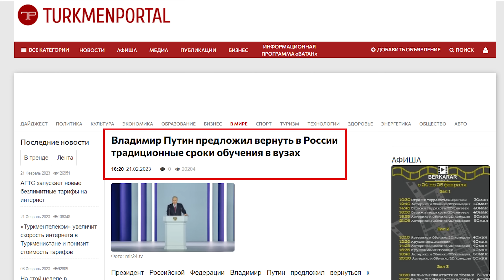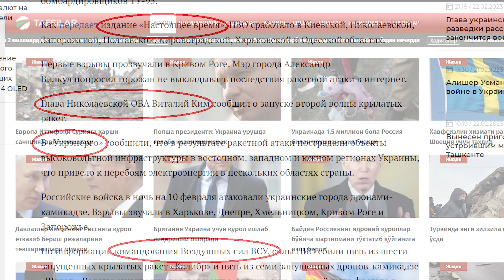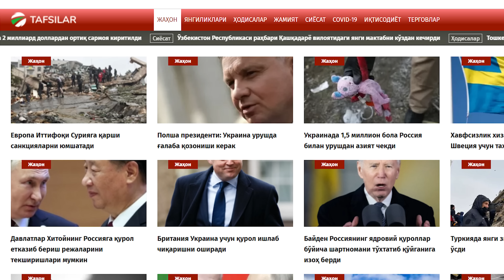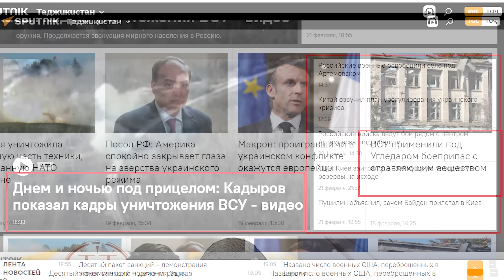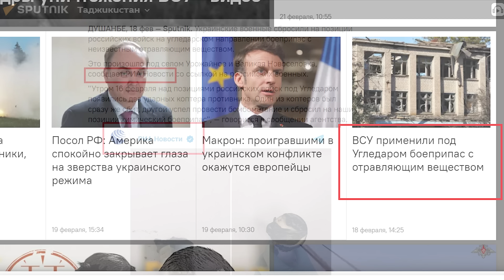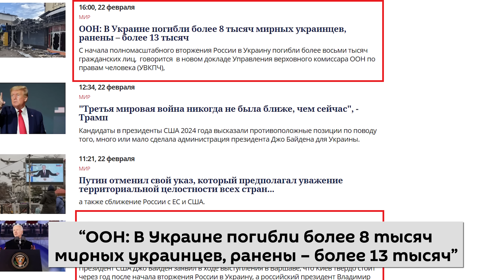Что пишут об Украине в странах Центральной Азии?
Казахстан, Кыргыстан, Туркменистан, Узбекистан, Таджикистан, что пишут там о войне, которую начала россия?

Исторический канал MegaShow TV - уникальный в своем роде канал на Youtube в области истории. Мы рассказываем и показываем те моменты, о которых как правило молчат. Самая большая уникальность состоит в том, что мы говорим о истории не предвзято, по крайней мере очень пытаемся это делать.